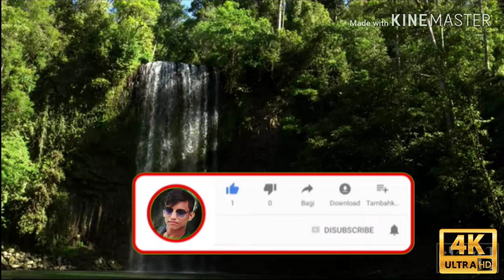4K VIDEOS demo test nature relaxation movie for 4k oled tv,4k Ultra video HD, 4K Ultra video,,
File: 4k Wild Animal - Ultra HD Video TV 60fps (2160p)

4K VIDEO ultrahd hdr sony 4K VIDEOS demo test nature relaxation movie for 4k oled tv,4k Ultra video HD, 4K Ultra video,,

STAY HOME,,
STAR  SAFE,,

First in Youtube World LG Content Demo 2018. turn on your 4k TV and feel the crisp HDR images on your tv. and feel the smoothness of the image resolution 4k 60fps LG 4K DEMO HDR 2018 (60FPS) ELBA This uploaded video is not compressed but the video is uploaded directly from the original 4k HDR file LG 4K DEMO HDR 2018 (60FPS) ELBA SUBSCRIBE for more video content Demo LG HDR 2018 LG 4K DEMO HDR 2018 (60FPS) ELBA,

To view this video in 4K select "Original" in the resolution menu. If you're having trouble with 4K playback, try using different browsers, like Internet Explorer, Firefox or Google Chrome. This video was filmed and edited at 4K (4096x2304) resolution, four times greater than regular 1080p HD. All 4K file are available upon request. Shot on Red Epic.

4kresolution,
4k sony,
4k youtube,
4k google,
4k demo,
4k video download,
lucky nature relaxation,
4k african,
4k wildlife,
5k video,